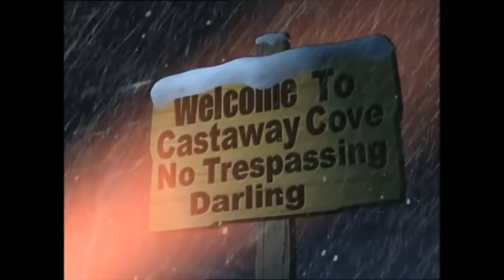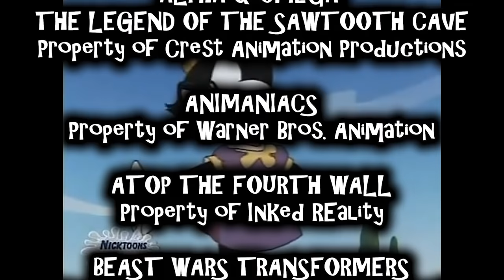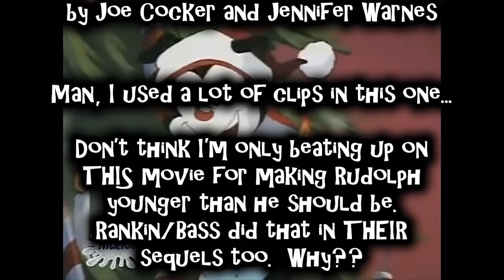Rudolph The Red-Nosed Reindeer & The Island of Misfit Toys Review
Man, that's a mouth full...